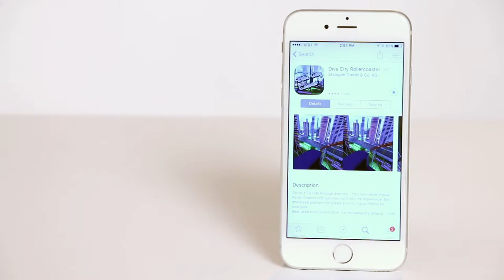Luxury Virtual Reality Headset | 12368000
Luxe virtual reality headset. The Luxe Virtual Reality headset allows you to experience 360° viewing and gaming. Download any "Virtual Reality" or "3D” app on your smart phone, slide it in the headset and you can begin your virtual reality experience. The adjustable head strap makes it a “one size fits all” and the padded headset provides comfort. The Luxe Virtual Reality headset fits most smartphones. The detachable valves allow you to clean the lenses of the headset. Supplied in a white Avenue gift box. . ABS Plastic. | # 12368000